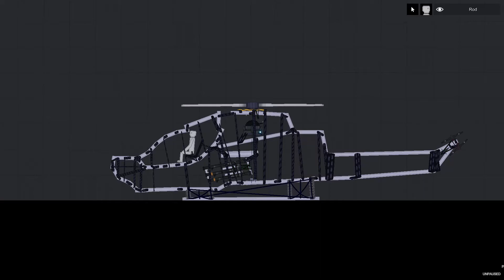Flying helicopter in people playground